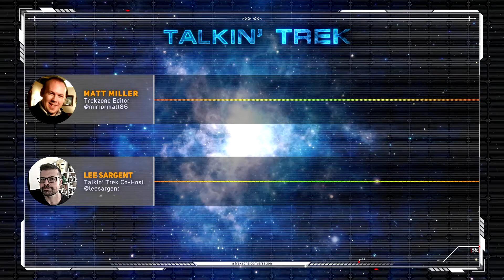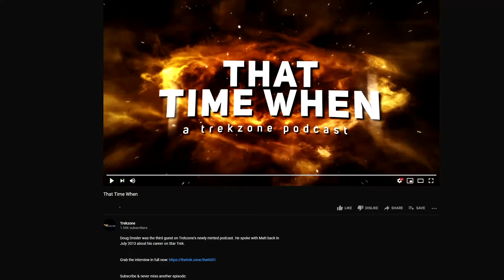Recapping Talkin' Trek : The Next Generation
We're continuing our look back at Talkin' Trek - the 2019 series of podcasts with Lee Sargent as we analyse the Star Trek franchise.